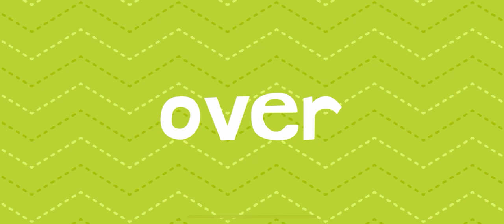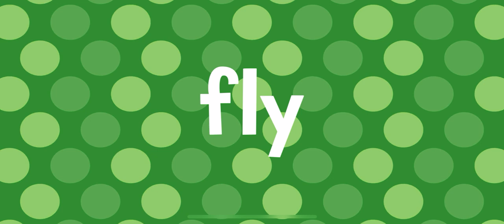🎡 PT4 ROLLER COASTER NEW WORDS WITH ENDLESS LEARNING FOR KIDS!!